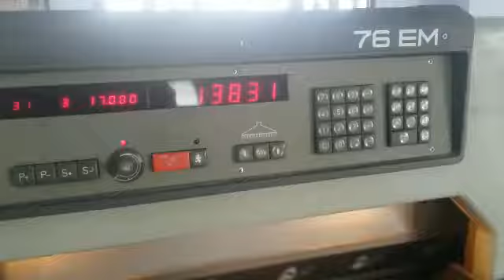Polar 76 cms programmable cutting machine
Polar 76 EM

76 cms
With program